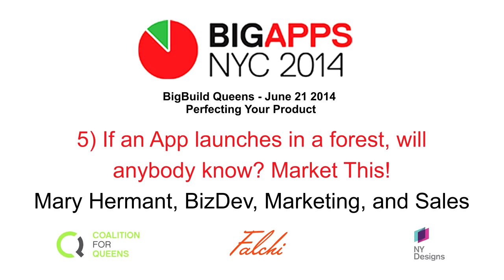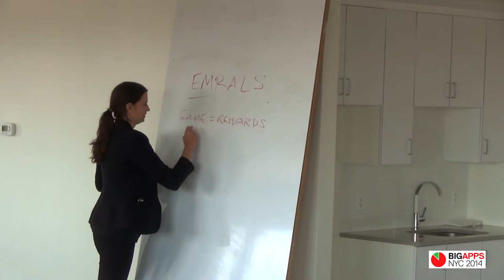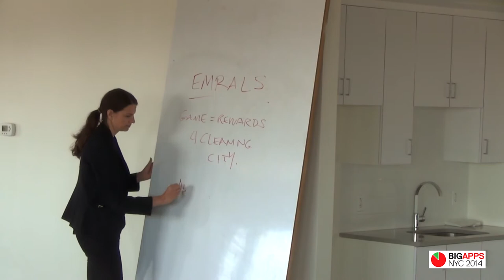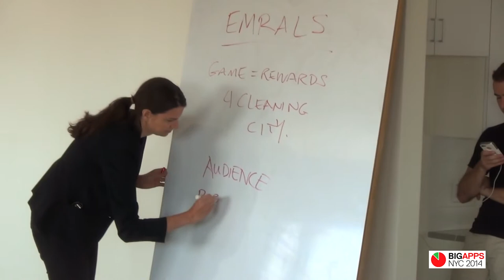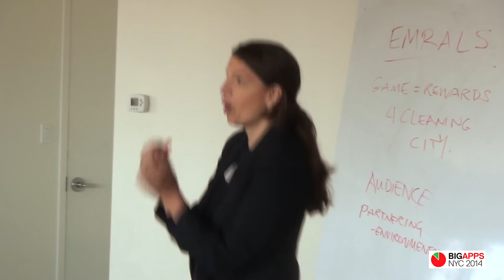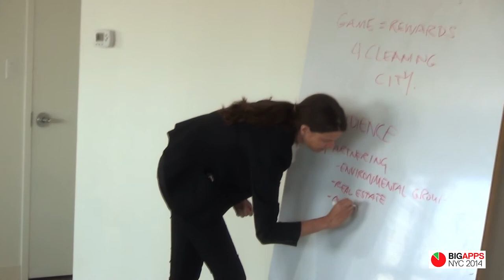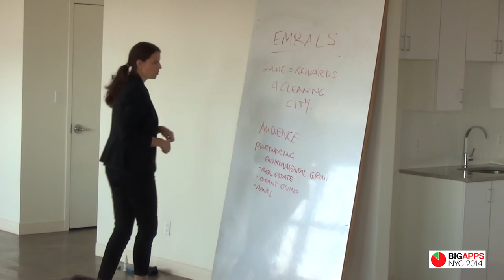NYC BigApps 5 - If an App launches in a forest, will anybody know? Market This!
NYC BigApps BigBuild Queens: Perfecting Your Product at Fulchi Building, Queens on June 21 2014.

Session2: Mary Hermant, Freah Digital Group - If an App launches in a forest, will anybody know? Market This!

#2734-05